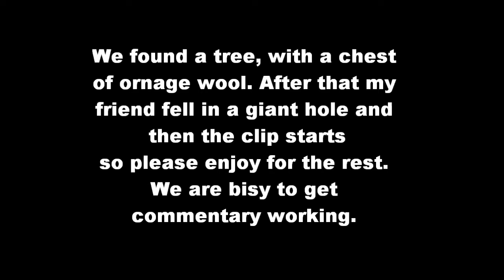Minecraft super hostile: Black Desert part1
Part1 of the super hostile custom map Black Desert. Made by Vech.

I know it's a adf.fly but it is from the owner itself. If you search for it you will get the same